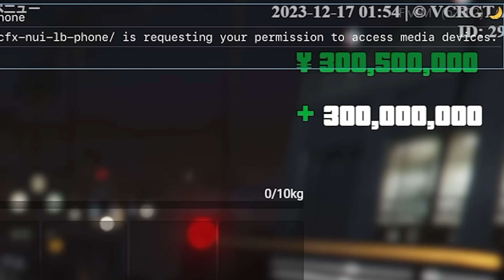犯罪を起こすたびに来るだるまいずごっどとVanilLaに煽られるラプ様【KAKUMEI CR VanilLa だるまいずごっど 一ノ瀬うるは ラプ様切り抜き VCRGTA スト鯖】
この放送はvaultroomの実施する企画の一環として、配信しております。

動画制作協力：脳が震えるーー!!!【切り抜き】様

エデンの星に住む人間達諸君！🛸💜
吾輩は holoX 総帥 ラプラス・ダークネスだ！֊  ̫ ֊
貴様らの住む星は吾輩が手に入れるぞ！吾輩を敬うのだ～～～！！！！！！

The one who established Secret Society holoX.
She was originally known for her vast power and intelligence, but most of it is now sealed away. She is vaguely aware of the debilitating nature of her shackles but does not remember when or how they got there.
The crow by her side is a long-time companion.

どちらも通知をONにして吾輩のありがたいお言葉をいち早くチェックするんだぞ！֊  ̫ ֊

TAG
FATAG

推しマーク「🛸💜」
ファンネーム  ぷらすめいと

▼未成年の方へのお願い

手紙はここに送ってくれ
カバー株式会社 ホロライブ プレゼント係分 ラプラス・ダークネス様宛